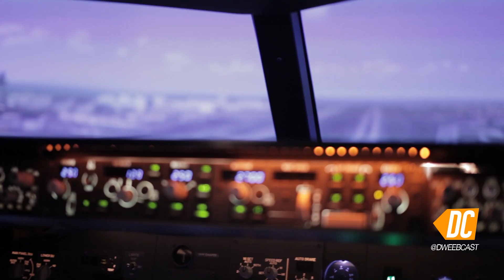5 Simulators That Are Like WTF | DweebCast | OraTV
5 Simulators That Are Like WTF | DweebCast | OraTV

When you've had your fill of all the FPS headblasting you can stand, sometimes it's nice to reach for a nice simulator to cleans your gaming palate -- EXCEPT WHEN THE SIM YOU CHOOSE IS SUPER WEIRD. Today on DweebCast, we bring you the most WTF sims we could find!

Also, we're giving away a Logitech G710 gaming keyboard! Check out the episode and find out how to win it!

Hosted by @AndyRiesmeyer, Dweebcast is a show for Dweebs, by Dweebs. We're goin' deep into the world of comics, sci-fi, movies, games & more!